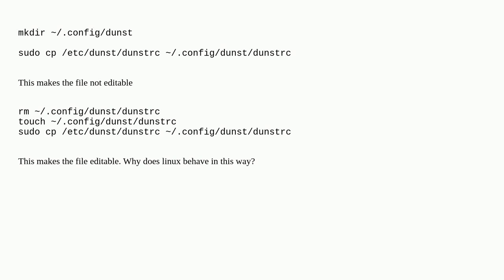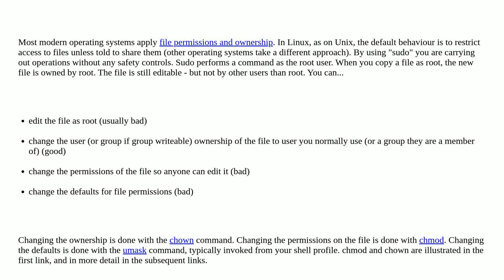Unix: Why does copying file directly is not editable?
Why does copying file directly is not editable?

A special thanks goes out to the awesome community

  cp root linux